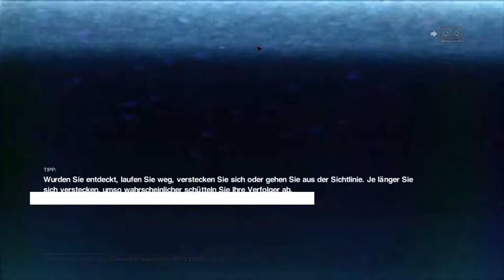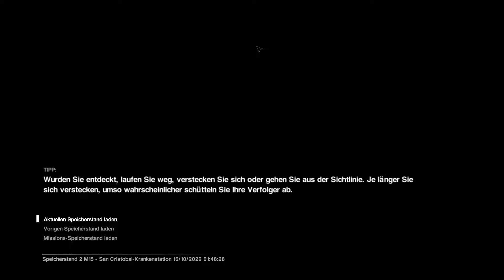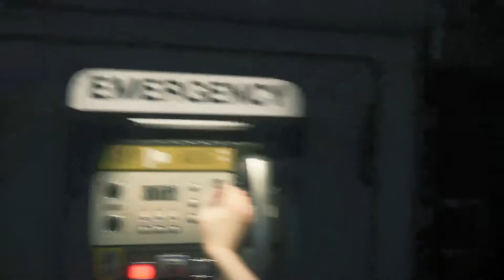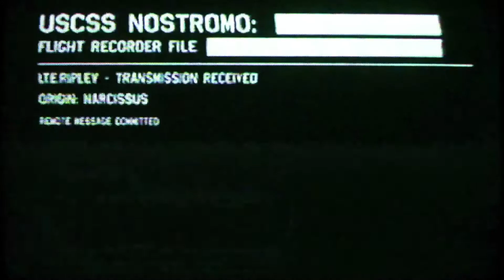Alien Isolation F28: Renn um dein Leben!